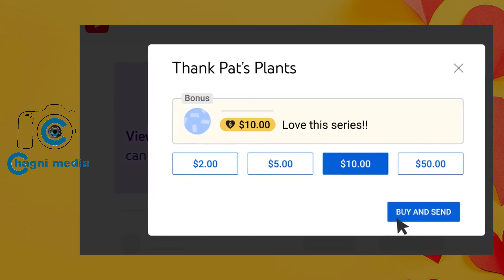ነገም ሌላ ቀን ነው ክፍል 15 Gone with the wind negem lela ken new 15 Amharic tereka/ethiopia 2022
የቻግኒ ሚዲያ ቤተሰብ ይሁኑ ሰብስክራይብ ለማድረግ ይህንን ይጫኑ!👇👇👇
The best love story ever! ``Gone with the wind``